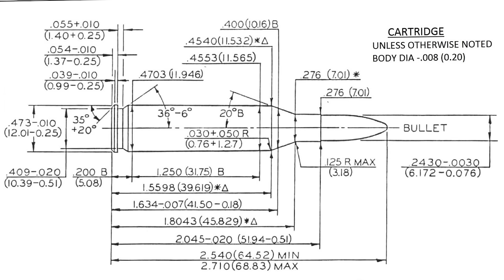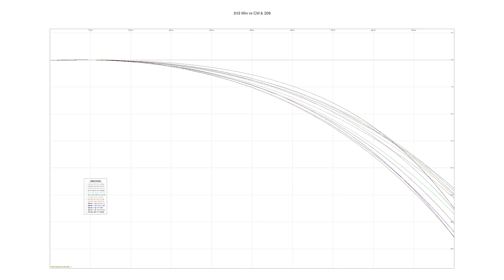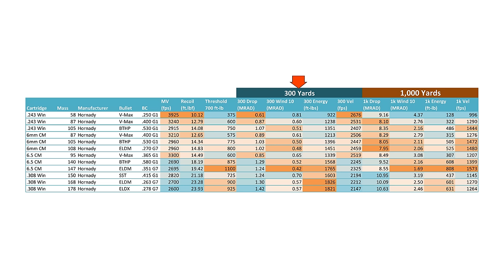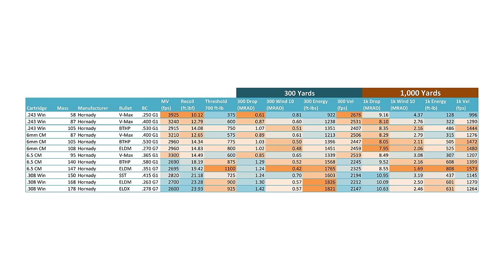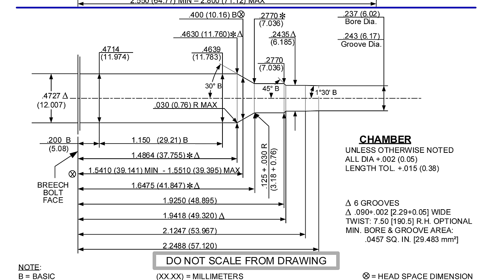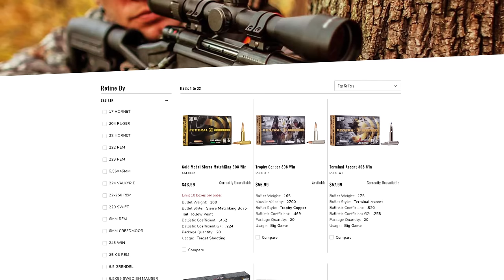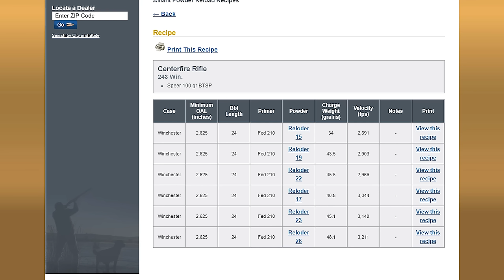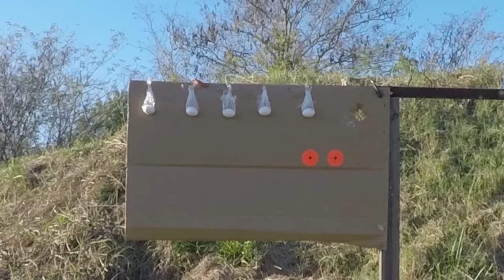Why .243 Winchester is still my favorite cartridge | 243 Win vs 6mm Creedmoor 6.5 Creedmoor 308 Win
.243 Winchester is still the go-to cartridge if you want a low-recoil laser beam. Energy for medium game, flexibility for varmints and coyotes, and wind-fighting for long-range steel.

My Rig:
- Savage 12FV in .243 Winchester

Let's see how Old Faithful stacks up against 308 Winchester, 6.5 Creedmoor, and the newcomer, 6mm Creedmoor. In fairness, 6mm Creedmoor is the better design, allowing heavier VLD projectiles. But 243 Win has its own tricks to keep 6CM at bay. For now. Run a search and see how many 243 Win deer hunting videos are out there.

Kyle Broderick, The Social Regressive

Note for YouTube Commissars: Filmed in a secure, closed set and on a closed range.

00:00 Who uses 243?
03:22 Cartridge Design
04:38 Projectiles
06:45 Ballistic Efficiency
07:47 Ballistic Comparison
18:15 Factory Rifles
21:52 Factory Ammo
24:04 Hand Loads
27:11 Feeding
28:03 Barrel Life
28:46 Inherent Accuracy
29:51 Momentum
31:11 Fun Factor
32:40 Conclusion